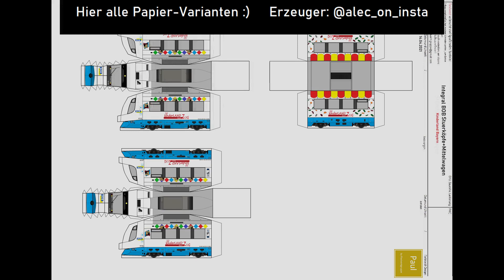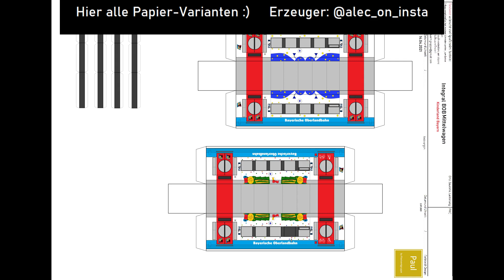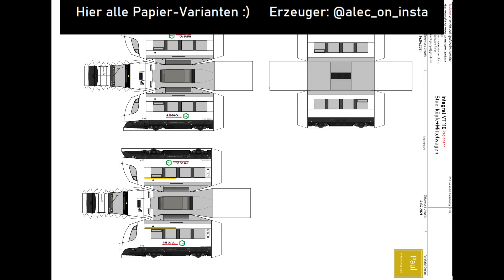Der INTEGRAL - Portrait und Bastelmodell [TNT #4]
Hallo zusammen!

Ab sofort kommen öfter Videos, da sie in Koproduktion mit meinem anderen Kanal "Bahnimationen" entstehen. Das erspart mir viel Arbeit, und so kann es hier öfter Videos über Papiermodelle geben, während die gleichen Informationen auf Bahnimationen für Bildbearbeitungen benutzt werden können :)
Was haltet ihr von diesem Zug und von den Modellen? :) Bald gibt es sie sicherlich auf der Website zum Download, wenn die RegioBahn zustimmt :)